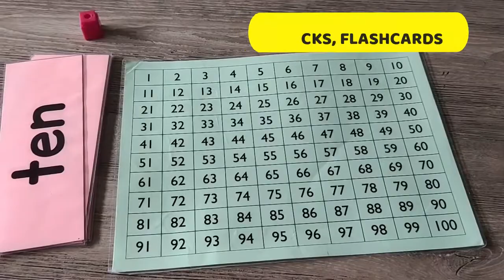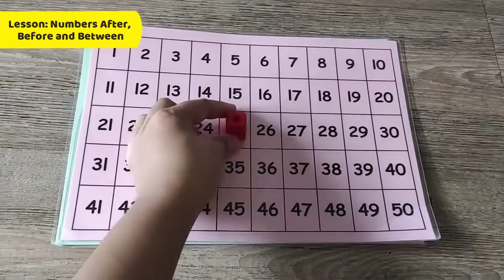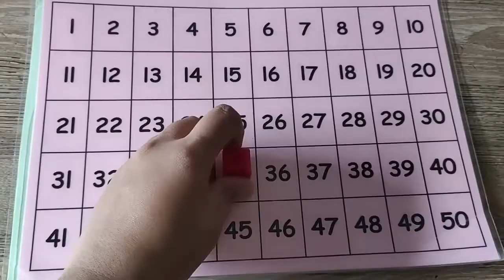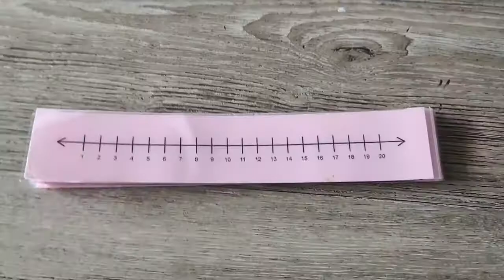Teaching Aids for Math Lessons (Ages 3-5)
These are simple teaching aids that we can use in teaching our children Math lessons in an interesting and enjoyable way.

TeachingChildren